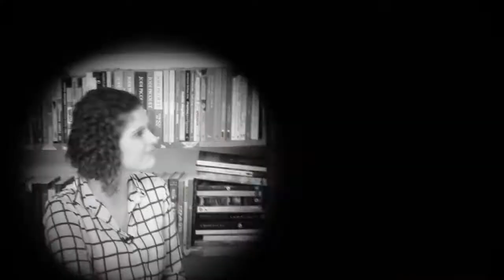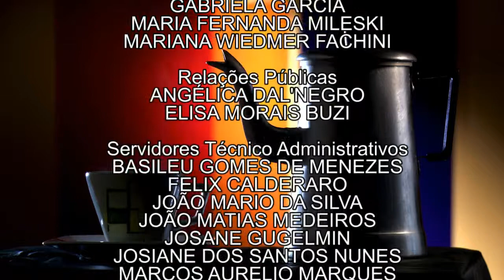Papo no Café | Luiz Dalazen (10/06/17)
Os números e a arte: será que existe relação entre a matemática e a dança? O bailarino e professor Luiz Dalazen garante que sim!

Com uma carreira sólida na área acadêmica, Luiz é formado em matemática, já deu aulas para o ensino fundamental e é mestre em educação. E em meio a tantos estudos, uma grande surpresa: o matemático também é especialista em dança de salão e na dança a dois.